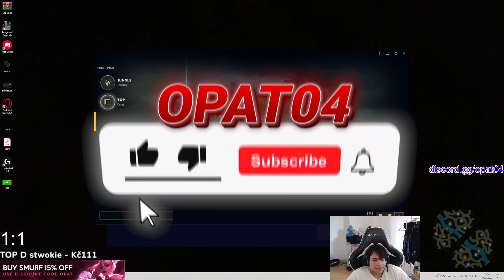NAPSAL MI MAJITEL BYTU...